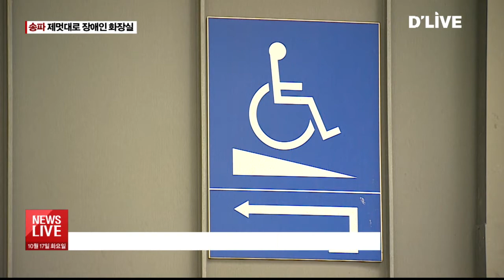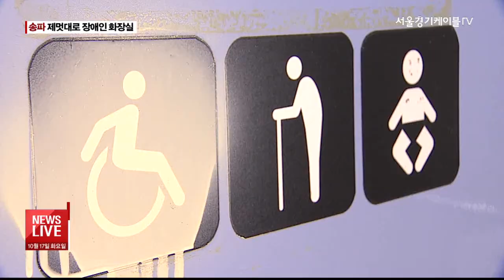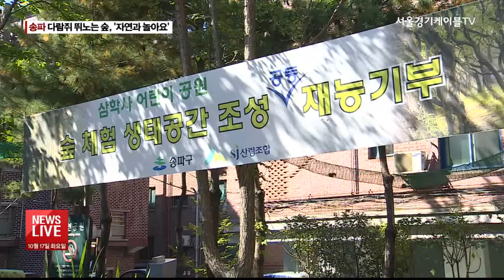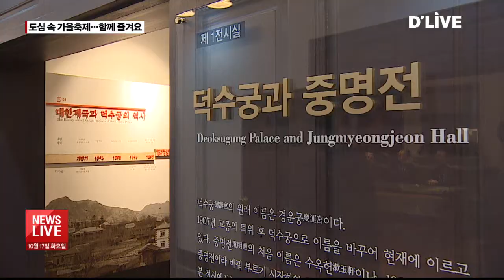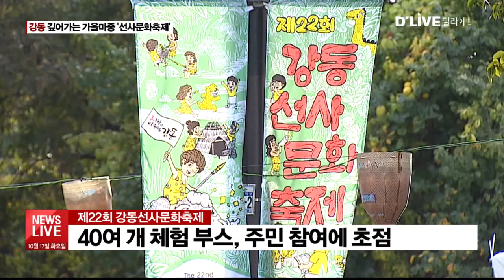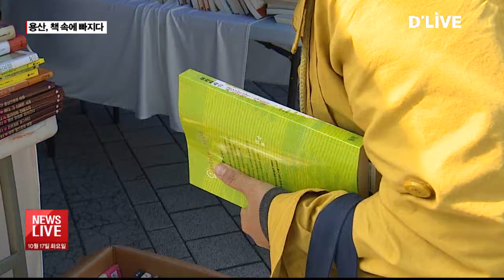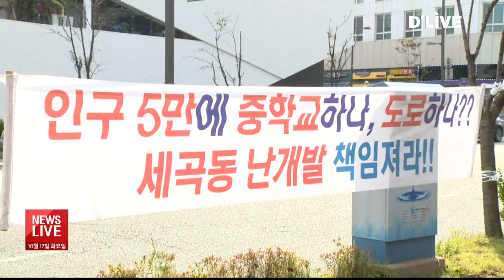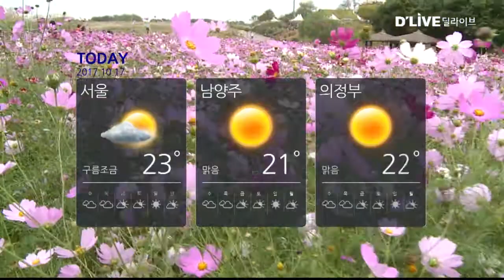2017.10.17_박용의 뉴스라이브(서울경기케이블TV뉴스)